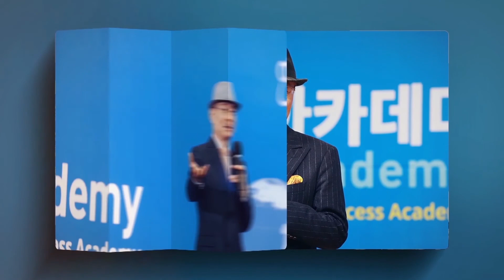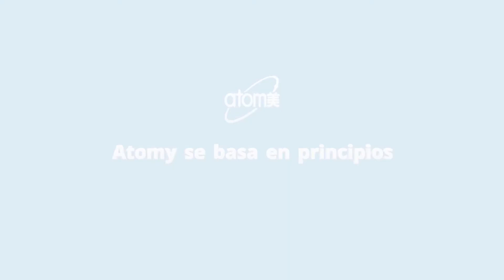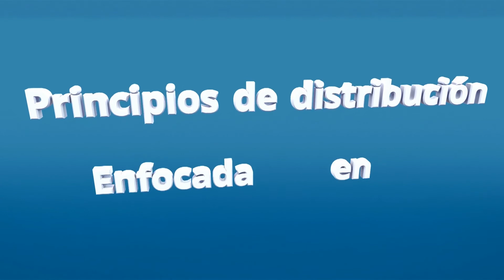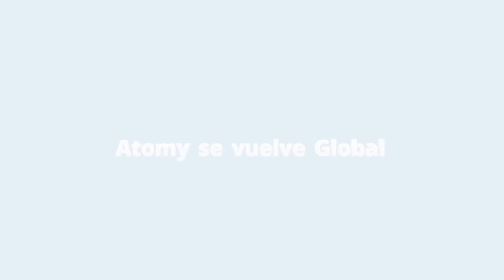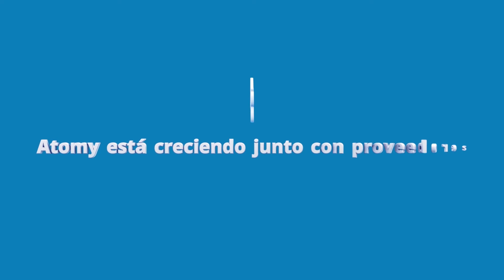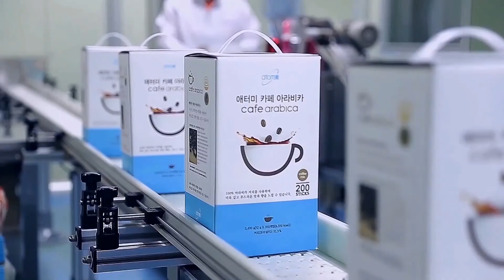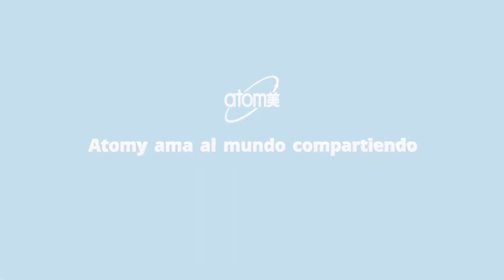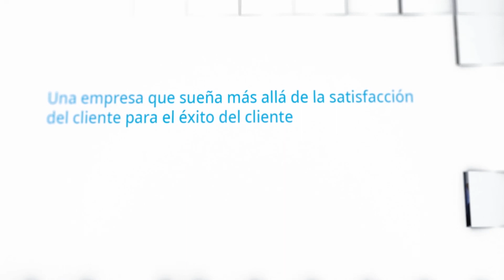Perfil de la Empresa Atomy 2019 - Spanish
Beneficios de la ATOMIA:
- Membresía GRATUITA de por vida
- SIN tarifa mensual / anual
- NO hay punto de cierre de compras NUNCA
- El punto personal acumulado (PV) se mantiene PERMANENTEMENTE
- El punto de grupo acumulado (PV) NUNCA se descarga hasta que se recibe la comisión
- CALIDAD SUPERIOR, todos los artículos son 100% COREANOS
- PRECIO del producto es muy asequible